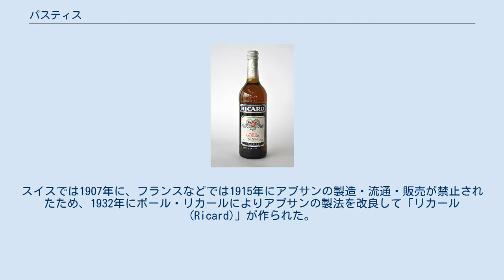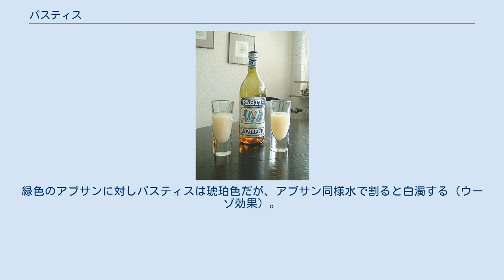パスティス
水で割ったパスティス パスティスの1銘柄“Anilou” パスティスの1銘柄“Ricard” パスティス（Pastis）はフランスのリキュールの一種。
 パスティスは元々、ニガヨモギを加えて作る香草系リキュールアブサンの代替品として生み出された。
パスティスの名はSe pastiser（似せる、まがい物の意。パスティーシュと同語源）に由来する。
スイスでは1907年に、フランスなどでは1915年にアブサンの製造・流通・販売が禁止されたため、1932年にポール・リカールによりアブサンの製法を改良して「リカール(Ricard)」が作られた。
その後ペルノー社など、アブサン製造元であった多くのメーカーで製造されるようになり、現在に至る。
 マルセイユ産のスターアニスと、リコリス、フェンネル等のハーブにより風味付けされている。
 アルコール度数(en:ABV)は40-45度と強く、甘口だが、強烈なアニス風味が特徴。
特にフランスのマルセイユで作られ、アルコール度数45度以上かつ、アニスが1リットルあたり2グラム以上含まれるものには 「Pastis de Marseille（パスティス・ド・マルセイユ）」と表示されることが認められる。
 フランスでは特に南部地方を中心に食前酒として愛飲されてきた。
 一般に氷や水で割るか、シロップを加える、カクテルに用いるなどして飲む。
緑色のアブサンに対しパスティスは琥珀色だが、アブサン同様水で割ると白濁する（ウーゾ効果）。
 イギリスの作家ピーター・メイル著のエッセイ『南仏プロヴァンスの12ヶ月』(ISBN 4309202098、日本語版は1993年出版)の中で紹介されてから特に有名になった。